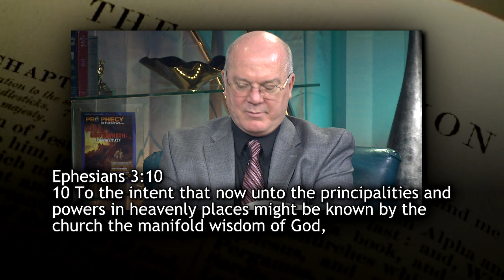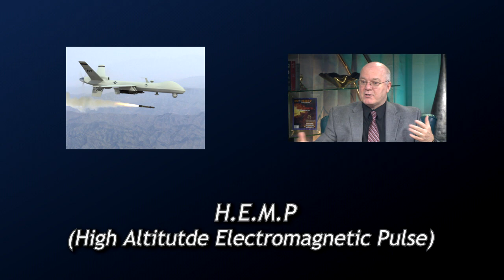Doug Stauffer: God's Wrath vs. The Pre-Tribulation Rapture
Dr. Kevin Clarkson and guest Doug Stauffer explore Revelation and the pre-tribulation Rapture.